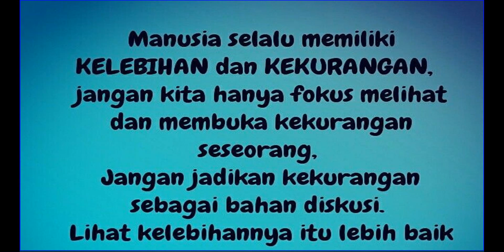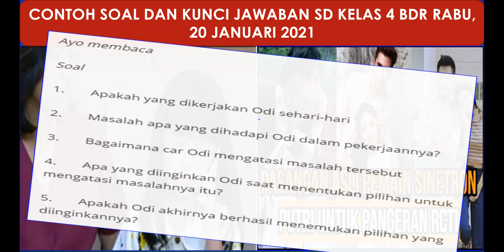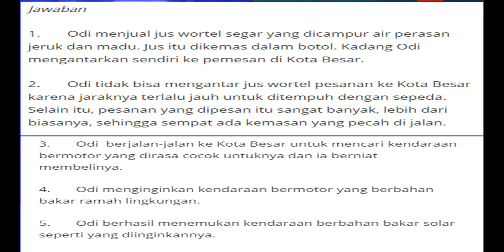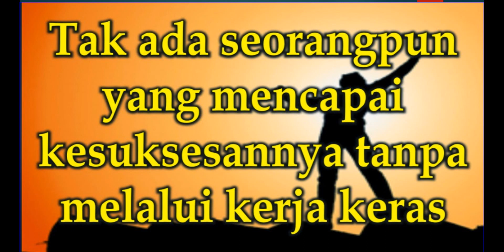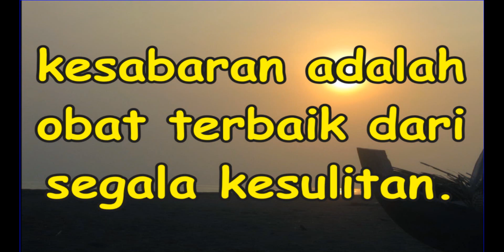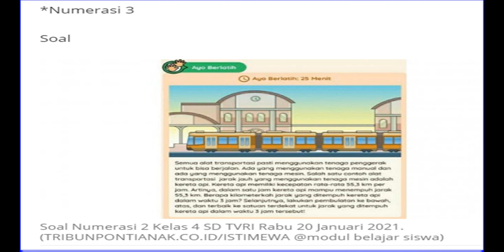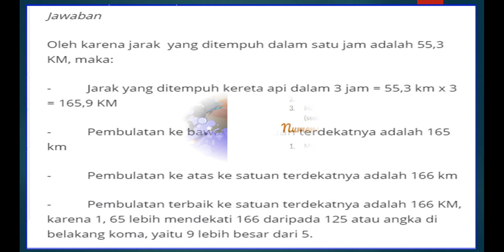SOAL JAWABAN TVRI Rabu 20 Januari 2021 Kelas 4 SD, Tugas TVRI Hari Ini Episode 13: Mobil untuk Odi